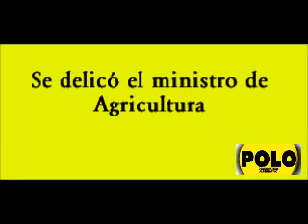SE DELICÓ EL MINISTRO DE AGRICULTURA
Réplica del senador Jorge Enrique Robledo al ministro de Agricultura en el debate sobre precios de los insumos agropecuarios realizado en la Comisión Quinta del Senado, 24 de septiembre de 2014